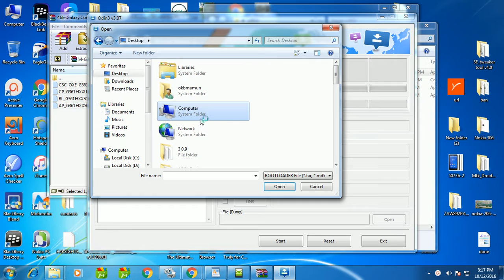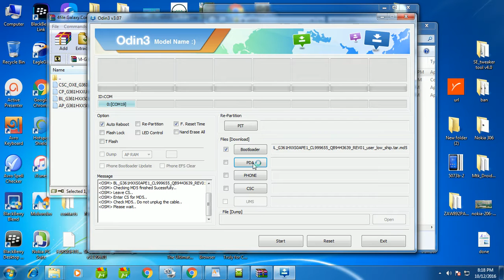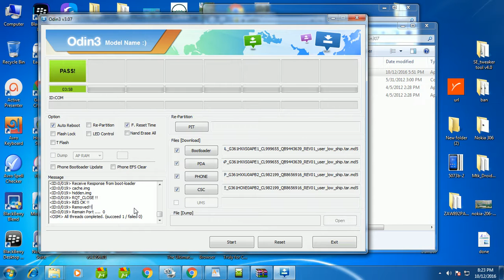SM-G361h firmware updating tutorial